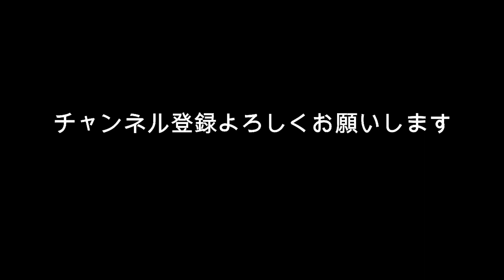上白石萌音 意外な同級生？